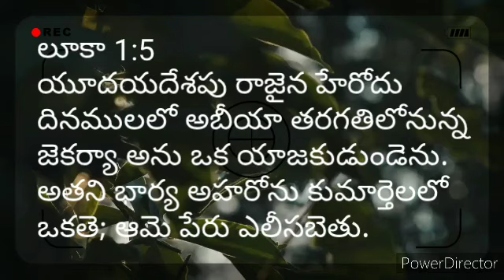యూదయదేశపు రాజైన హేరోదు ములలో అబీయా తరగతిలోనున్న జక్యా అను ఒక యాజకుడుండెను. అతి భార్య అహరోను..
లూకా 1:5
యూదయదేశపు రాజైన హేరోదు
దినములలో అబీయా తరగతిలోనున్న
జెకర్యా అను ఒక యాజకుడుండెను.
అతని భార్య అహరోను కుమార్తెలలో
ఒకతె; ఆమె పేరు ఎలీసబెతు.